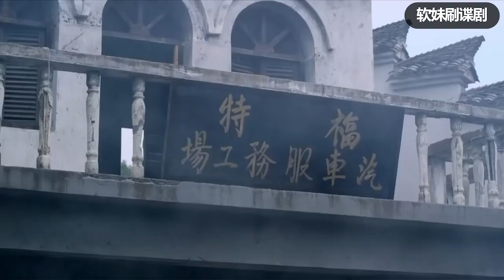日軍設圈套包圍特工，特工靈機一動，用小茶杯救了自己的命！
ssqr